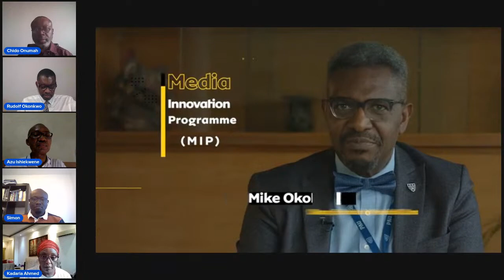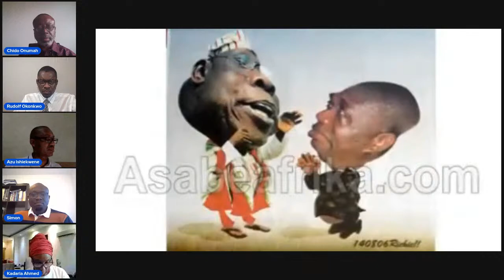Kadaria Ahmed, Azu Ishiekwene & Simon Kolawole speak on crisis in Nigerian media & 2023 Elections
In this week's episode of 90MinutesAfrica, Nigeria's leading journalists speak on issues in the media - lack of trust, poor reward, money, and inducement, etc. This is a must-see for consumers of the media in Nigeria and practitioners alike. They answered so many vexing questions, including the most fundamental of them all - who is a journalist in today's world?